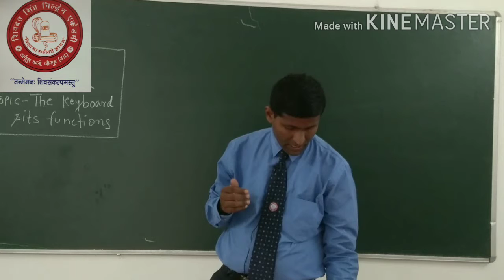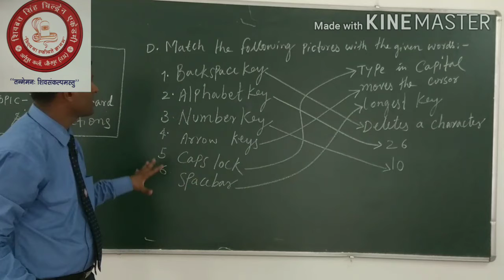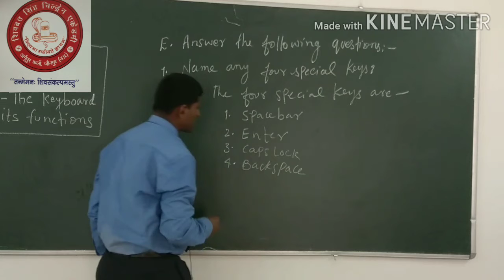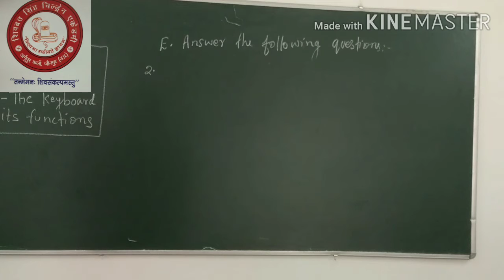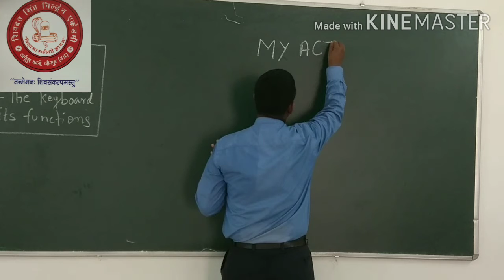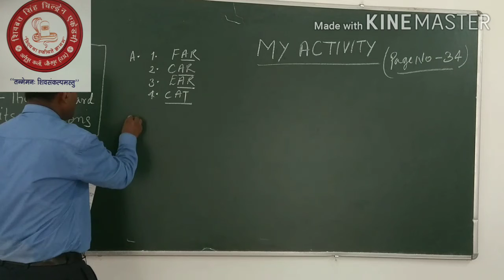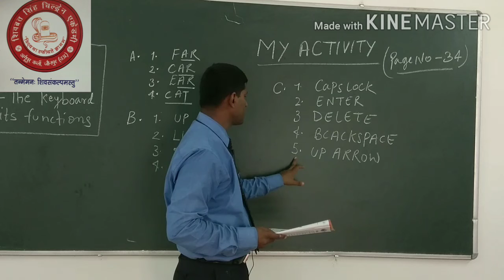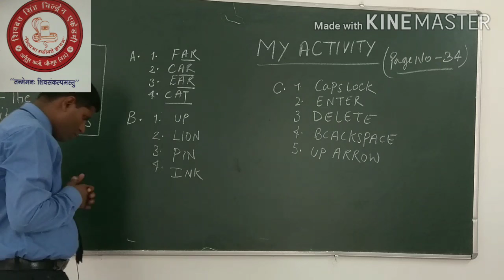11 September 2020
Class 2 Lesson 4 Exercises part 2